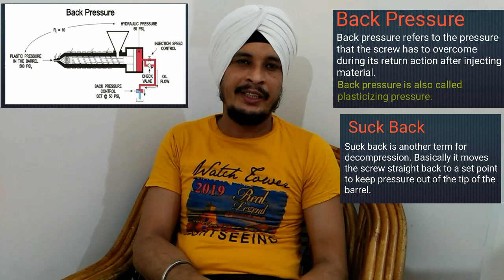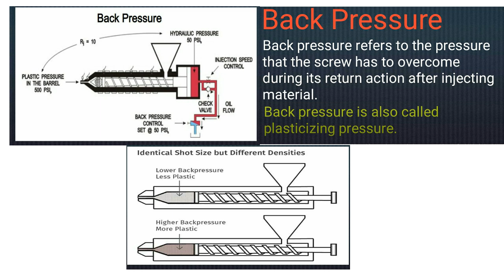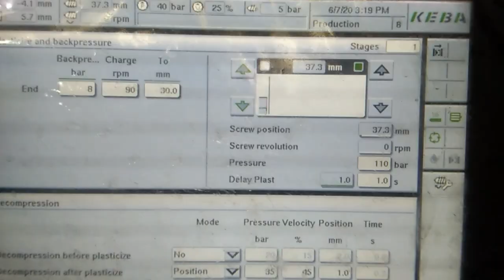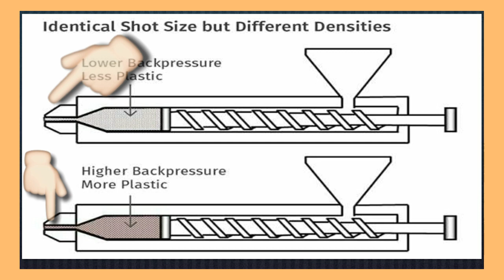Back pressure and suck back in injection Moulding machine |What is back pressure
Thanks for the watching and supporting 🙏🌷🌹
Thanks to all my lovely friends 😍😘😊🌹👍